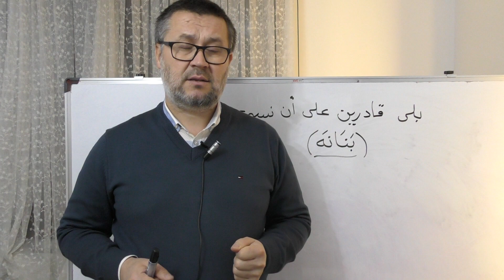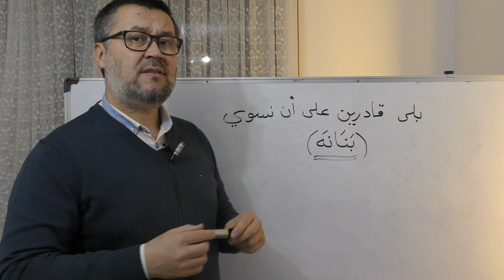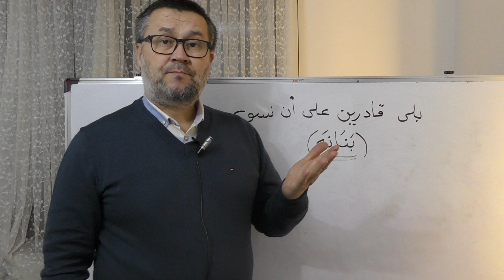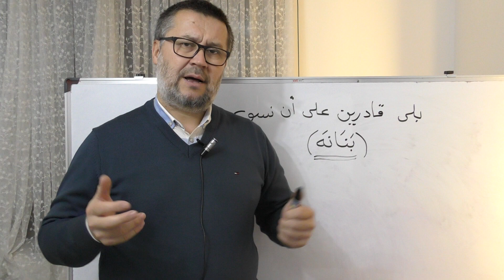Amprentele sunt menționate în Coran